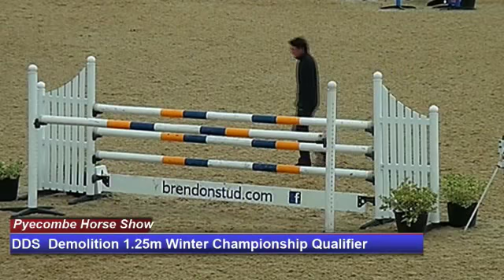Pyecombe Horse Show - Class 4 DDS Demolition 1.25m Winter Championship Qualifier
Pyecombe Horse Show - Day One  Friday 29th September - Class 4 DDS Demolition 1.25m Winter Championship Qualifier